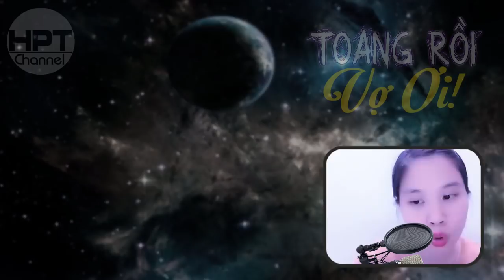[Sao hay thế] Toang Rồi Vợ Ơi | Truyện ngôn tình mới tiếng sét ái tình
Cô thay chị đi tham dự bữa tiệc xã giao cư nhiên lại hấp dẫn rùa vàng. Sau hơn nửa tháng hai người kết hôn với nhau. Và thật bất ngờ cuộc sống hôn nhân giống như sự thể nghiệm của các kiểu đói khát khác nhau. Một năm sau cô thì không thích làm một bà vợ cứ suốt ngày ru rú ở trong nhà. Còn anh xì căng đan của anh ta được giới báo chí đăng lên ầm ầm. Mời các bạn cùng theo dõi nhé.